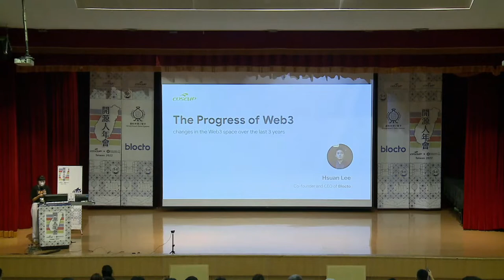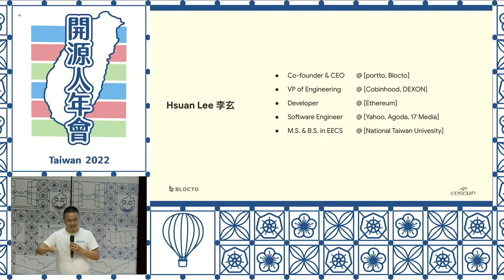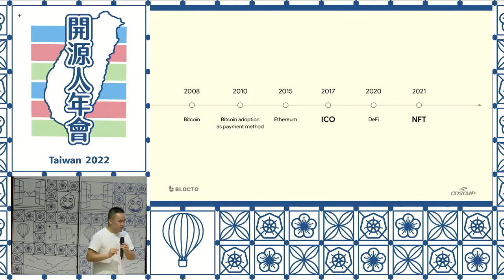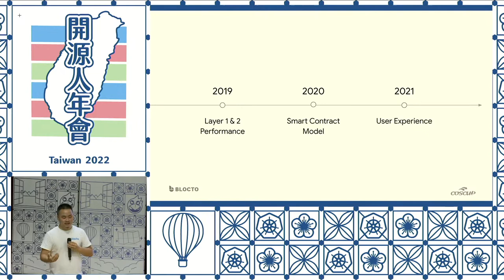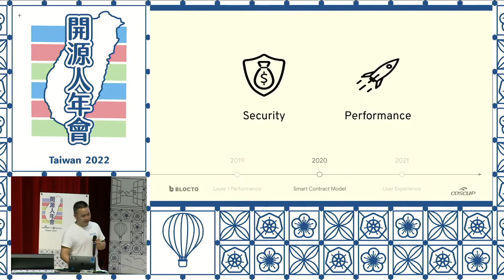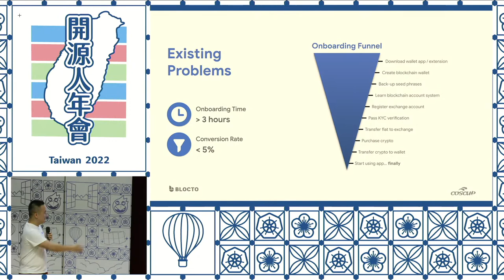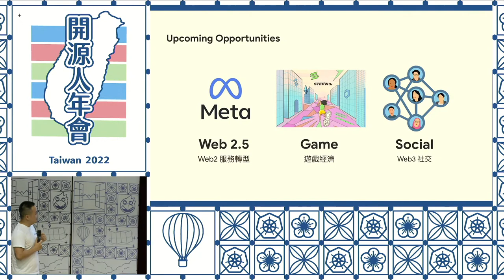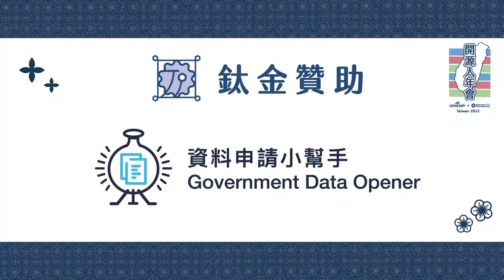Web3 產業的技術現況｜COSCUP 2022 Main Track DAY02 [RB]